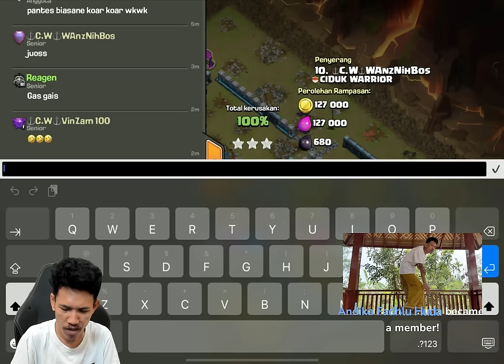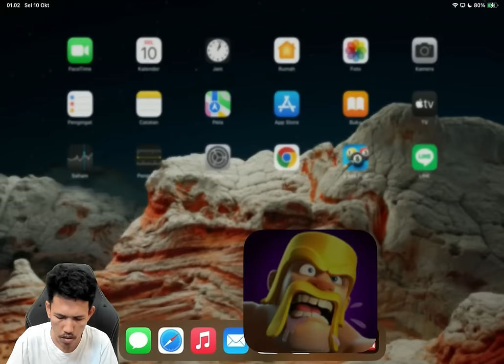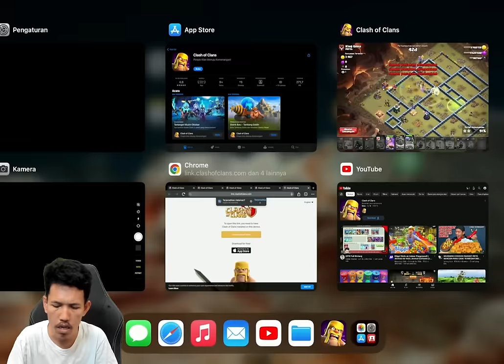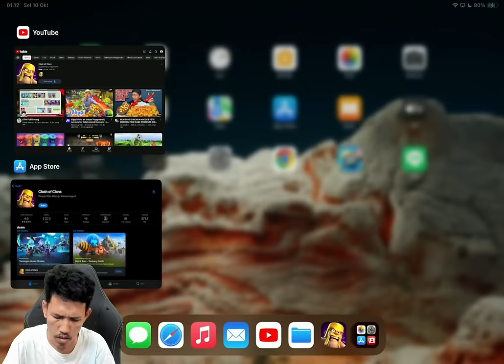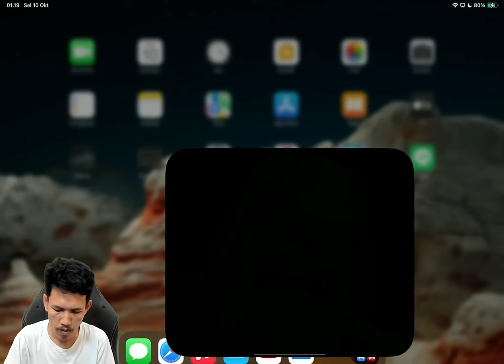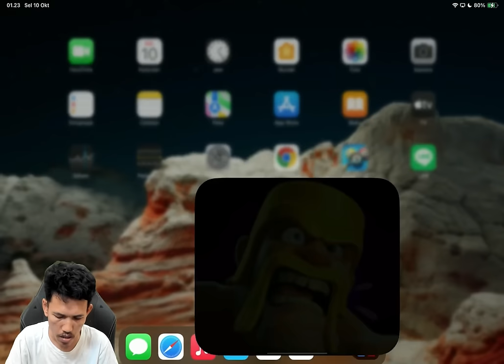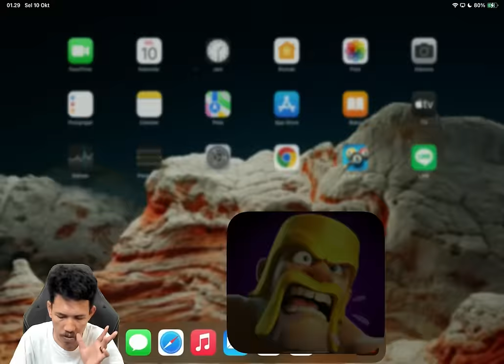Nggendong SeKlan Untuk Full Bintang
Kunjungi juga
Link Channel Ciduk Warrior Yang Lain;